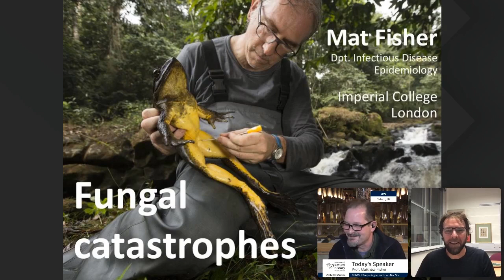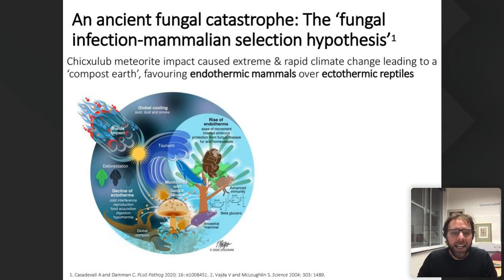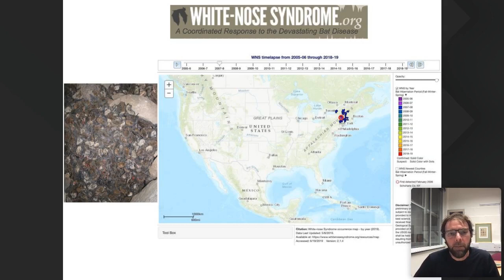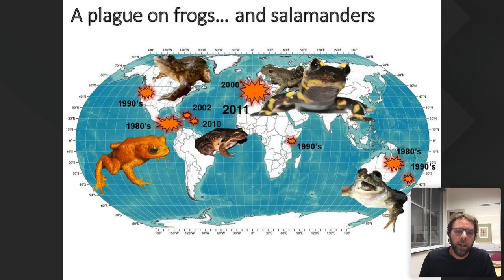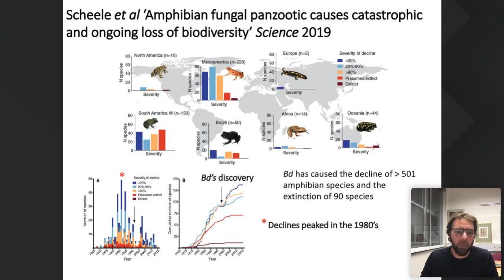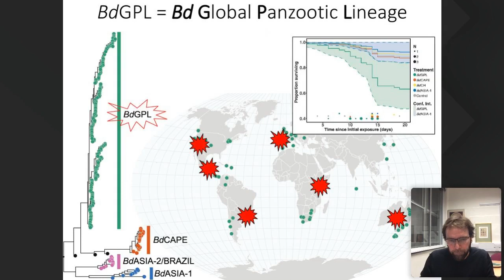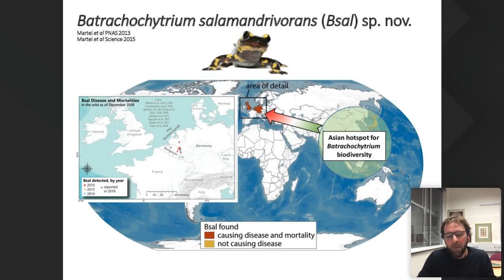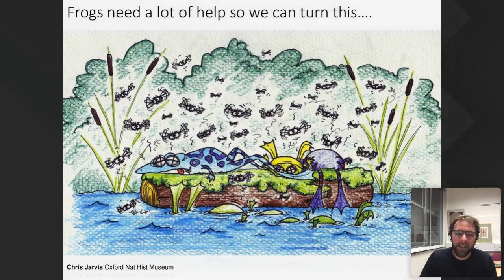Fungal Catastrophes with Professor Mat Fisher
Recent events show us how wildlife and their environments play a key role in the emergence of human emerging infectious diseases by providing a 'zoonotic pool' from which previously unknown pathogens emerge. Human action impacts patterns of disease via the perturbation of natural systems, the introduction, and the spread of pathogens into naive environments, and by rapid natural selection for phenotypes such as resistance to antimicrobial drugs. Whilst this is true of viruses have we taken our eye off the ball when it comes to another kingdom; the fungi?

During this talk, Professor Matthew Fisher, who heads a research group at the Department of Infectious Disease Epidemiology, Imperial College, London, explains his research into the factors driving the current surge in emerging fungal infections. These devastating diseases are occurring in new places, causing new (and exacerbating old) diseases in humans and other animals. But why? Watch to find out!

Prof Matthew Fisher works on emerging pathogenic fungi and heads a research group at the Department of Infectious Disease Epidemiology, St Mary's Hospital, Imperial College London. His research uses an evolutionary framework to investigate the biological and environmental factors that are driving emerging fungal diseases across human, wildlife, and plant species. Matthew Fisher’s research group is focused on developing genomic, epidemiological, and experimental models to uncover the factors driving these EIDs, and to attempt to develop new methods of diagnosis and control.